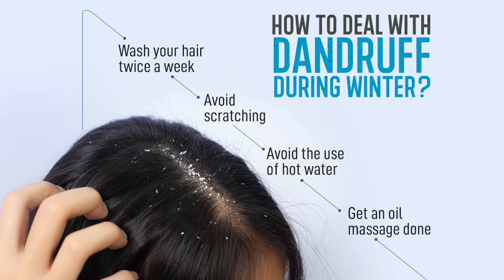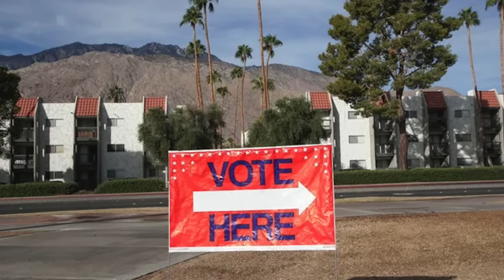🇺🇸Nov 8, 2024 New York kết thúc chương trình cung cấp thẻ $350/tuần cho người di cư